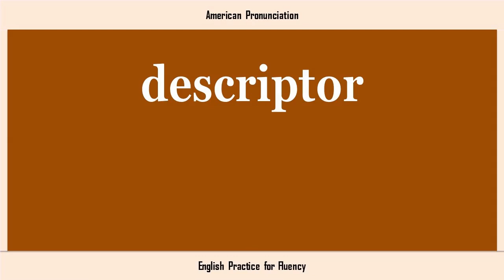descriptor, How to Say or Pronounce DESCRIPTOR in American, British, Australian English